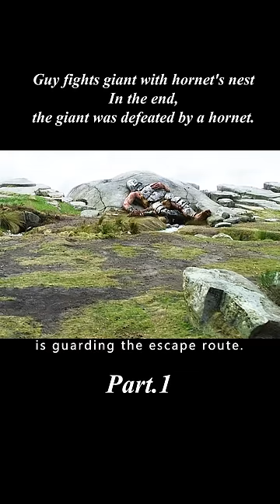Guy fights giant with hornet's nest, In the end, the giant was defeated by a hornet.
【Name】：《Jack the Giant Slayer》movie
【Summary】:Sent to the market by his uncle to sell their horse and buy thatch for their roof, Jack meets the beautiful Princess Isabelle, whom he rescues from ruffians. He returns home with only a handful of beans given to him by a monk who claimed they were sacred, but that does little to impress his uncle, who tosses them away. In the night, the Princess arrives, having run off to keep herself from marrying Roderick, who is clearly only interested in becoming king. Soon, the beans take root with a giant stalk carrying away the princess and Jack's house. He soon sets off on an adventure with the king's guards to rescue the princess, only to find that a mythical land filled with giants really exists.